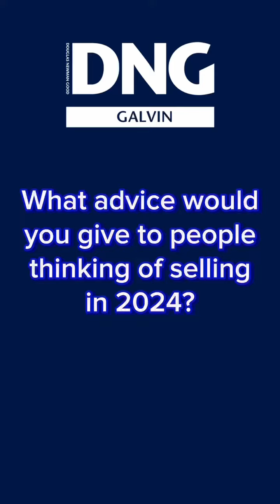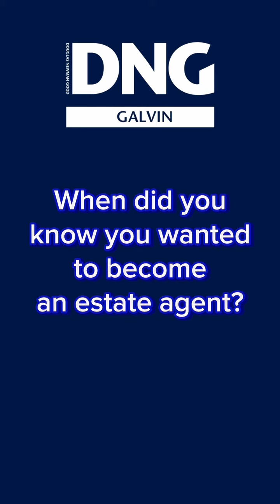Property Q&A with the Sister Duo!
𝐏𝐫𝐨𝐩𝐞𝐫𝐭𝐲 𝐏𝐮𝐥𝐬𝐞: 𝐐&𝐀 𝐰𝐢𝐭𝐡 𝐭𝐡𝐞 𝐃𝐲𝐧𝐚𝐦𝐢𝐜 𝐒𝐢𝐬𝐭𝐞𝐫 𝐃𝐮𝐨!
Talking all things property and beyond!!!
👉Don't forget to answer the last question!! The property sisters are looking forward to see what you think!